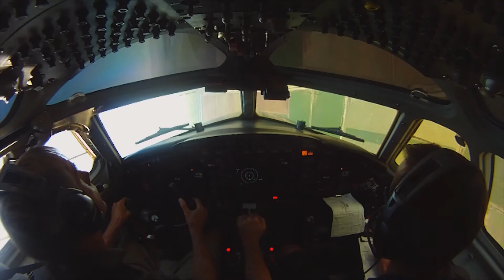Patriots Jet Team Sabreliner Upset Training Video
Putting Loss of Control In-Flight (Upset) in Perspective:
Consistently, over the past 50 years of statistically analyzed accident history in commercial aviation, Loss of Control In-Flight (LOC-I) is indisputably one of the leading causes of airplane crashes and crash-related fatalities worldwide. Regrettably, current pilot training curricula, standards and certification requirements perpetuate this pilot-skill deficiency.

Patriots Jet Team Upset Recovery Training:
-You don’t use a baseball to teach your kid how to play football. You use a football.
-You don’t use a propeller driven aircraft to teach upset recovery to a corporate pilot. You use a corporate jet.
-We’re the only company certified and actively flying a corporate jet (Sabreliner 60) in the fully aerobatic envelope.